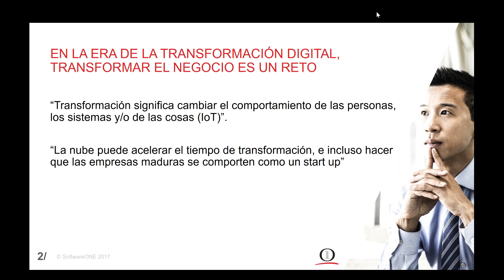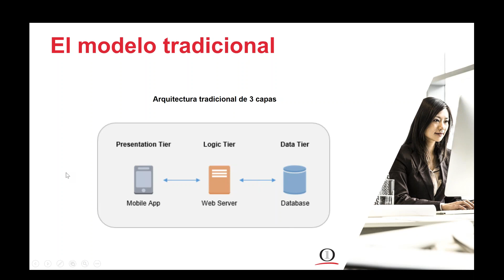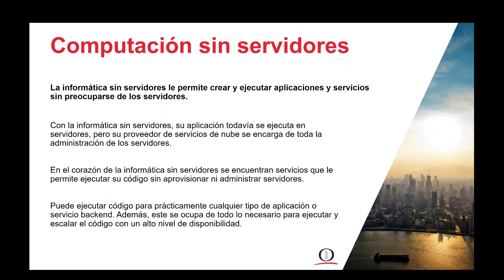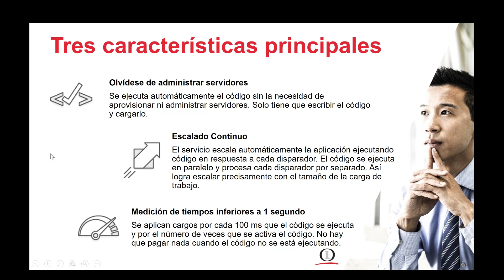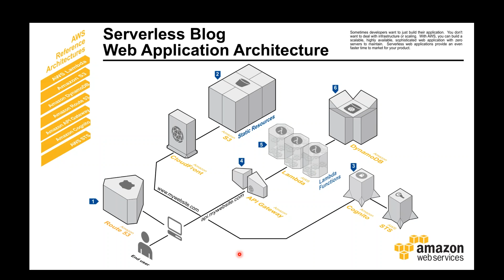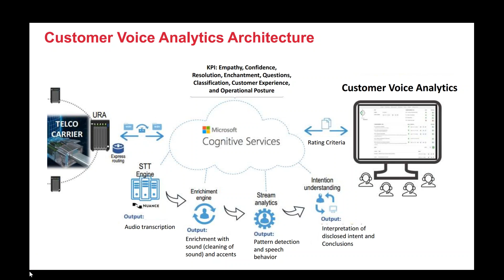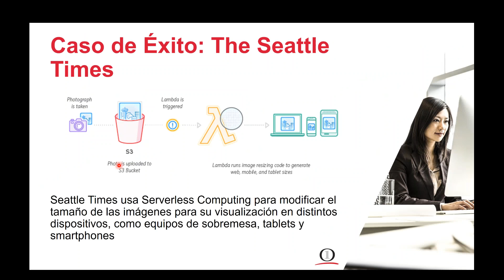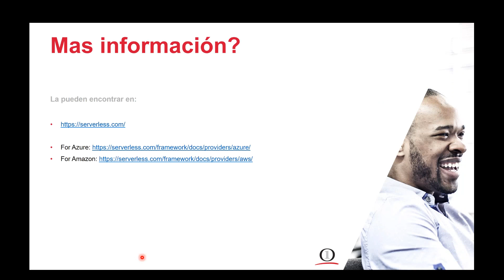Webinar - ¿Cuál es reto y cómo enfrentar el aumento del consumo de soluciones en la nube?